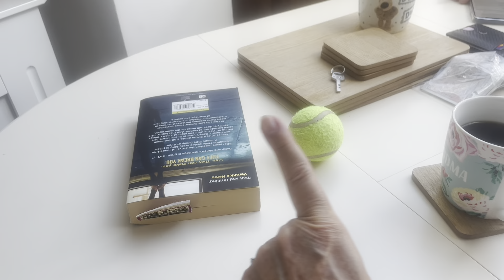New Weekend Video - It’s A Dog’s Life - I Made Banana, Coco And Date Bread & Stewed Fruit - Garden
Welcome back to my YouTube channel thank you so much for joining me again, or if you are new to my channel thank you so much for clicking on my video, I hope you enjoy this video and consider subscribing to my channel.

Love Lesleyanne ❤️

Pre heat fan oven 180

3 mashed bananas
1/4 cup vegetable oil
1/4 cup milk
1/2 cup light brown sugar
2 tsp vanilla extract
1 1/2 cups plain flour
1 tsp mixed spice
1 tsp baking powder
1/2 tsp salt

Mix all ingredients together
Bake for 30 - 45 minutes until firm and skewer comes out clean